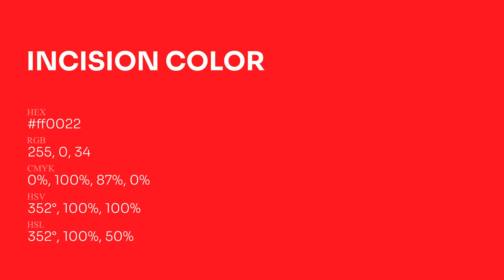Incision color ff0022 hex Cool Red color ff0022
What color is Incision ? ff0022 hex, Cool Red color ff0022

Hex ff0022 Color Code is also known as Incision color